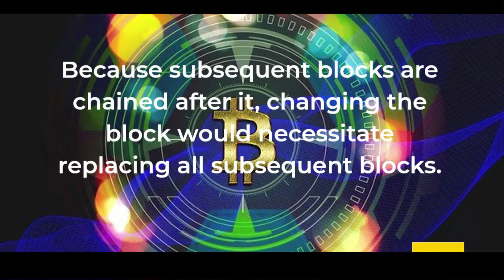Bitcoin Proof of Work Pt 1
Bitcoin Proof of Work Pt.1 Whitepaper summary.